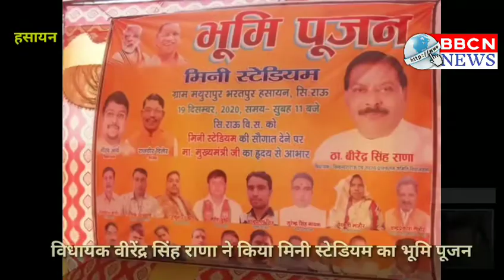विधायक वीरेंद्र सिंह राणा ने हसायन में मिनी स्टेडियम का किया भूमिपूजन